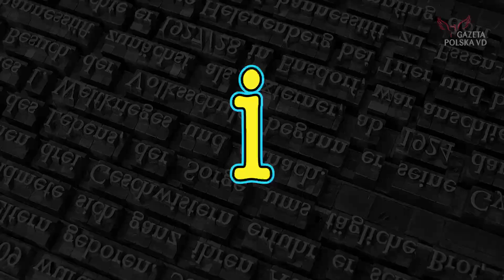Blokada Kaliningradu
Wideofraszka Marcina Wolskiego